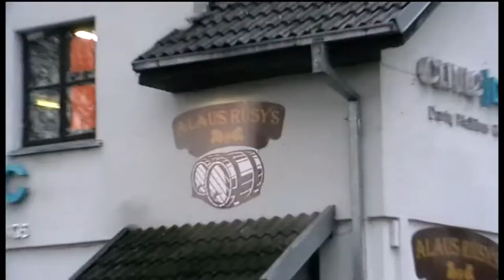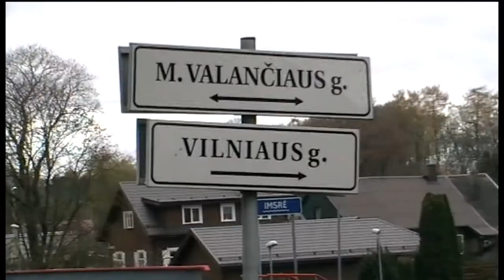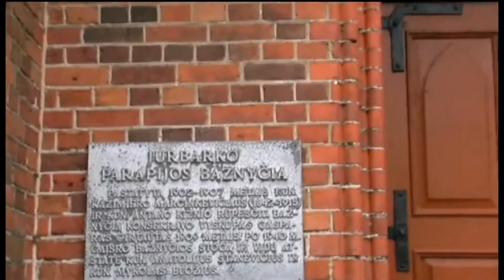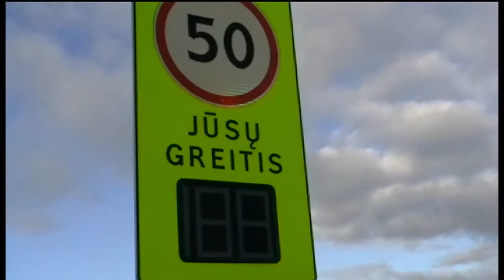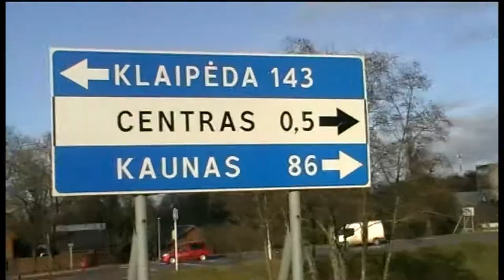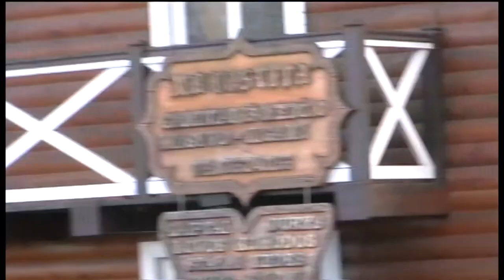Traveling with Saulius Kintera * Kaunas - Jurbarkas * 2017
oooooooooooooooooooooooooooooooooooooooooooooooooooo
*** keliaujame į Jurbarką * 2017m. lapkričio 15d. / We travel to Jurbarkas on November 15, 2017 * /Mы едем в Юрбаркас ***

* Sincere thanks to the excellent driver from Vilnius for helping implement this project /
* Nuoširdi padėka puikiam vairuotojui iš Vilniaus už pagalbą įgyvendinant šį projektą ***

oooooooooooooooooooooooooooooooooooooooooooooooooooo

Camera: Saulius Kintera
oooooooooooooooooooooooooooooooooooooooooooooooooooo
* panaudota muzika: